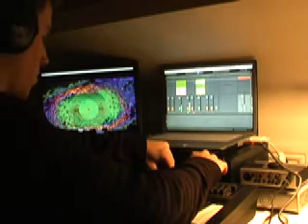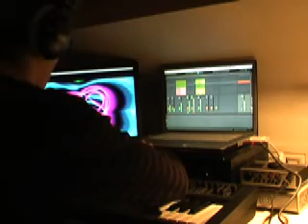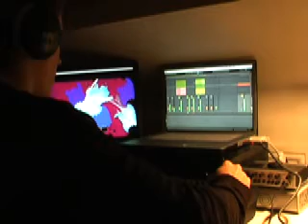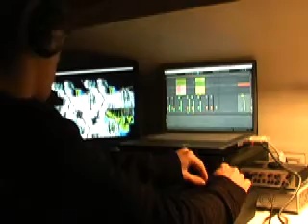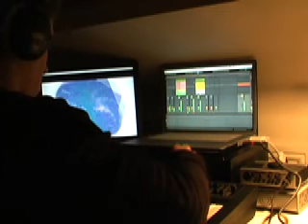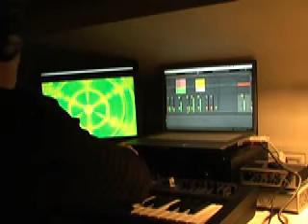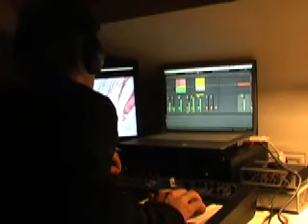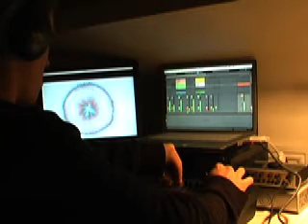Ableton Live DJ Spooks- Dubstations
Ableton live DJ mini set. Edirol pcr 300, Audio Kontrol 1 and Ableton live 6. A bit more dubstep. Against All Odds (Dubstep Remix)- Chase and Status, Bump- Spank Rock- Scratch Perverts, Loose Synths- Benga, Warrior Charge (Breakfastaz Remix)- Freestylers, Killer- SCAM, Die Macht- Anthony Rother.